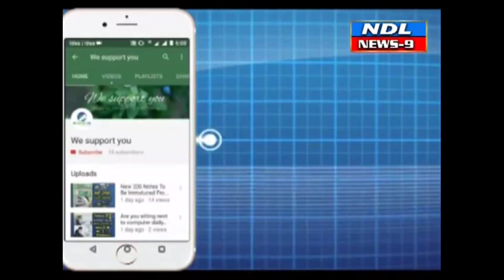గెలిపిస్తే మరింత అభివృద్ధి చేస్తా » దేశం సులోచన.. NDL News9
Nandyal News9-- నంద్యాలలో  18వార్డులో ప్రజలు ఓటు వేసి గెలిపించాలని ఇంటింటి ప్రచారం చేస్తున్న దేశం సులోచన